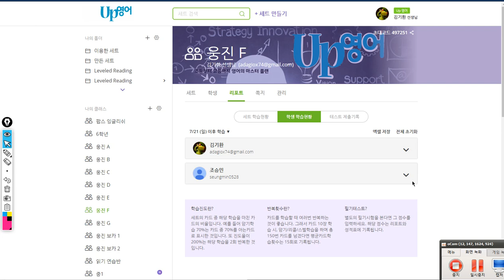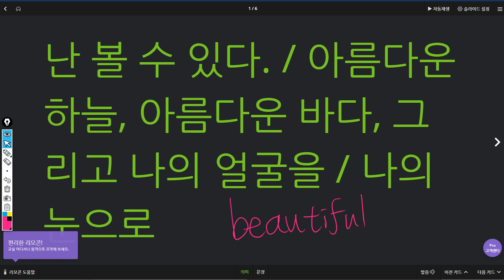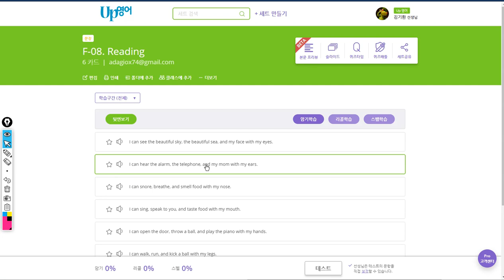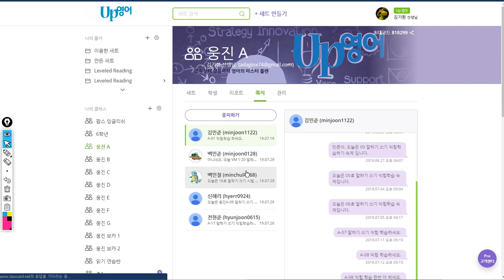조승민 2019 07 29 일대일